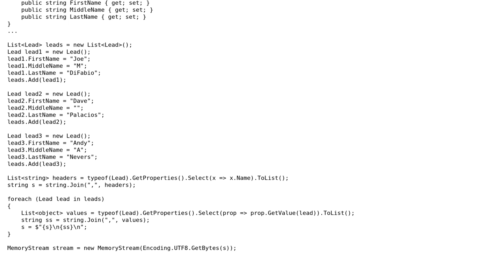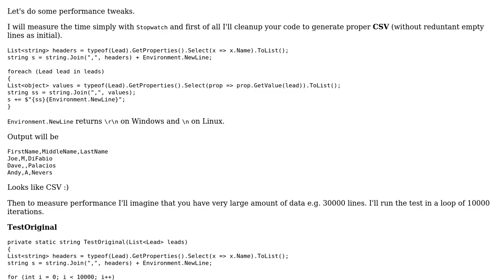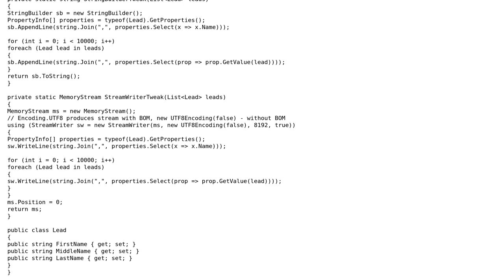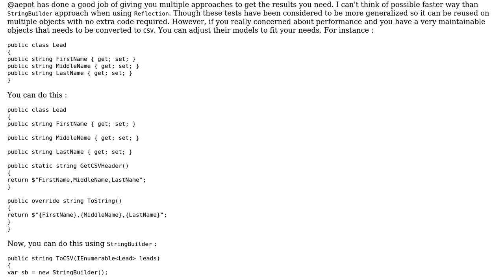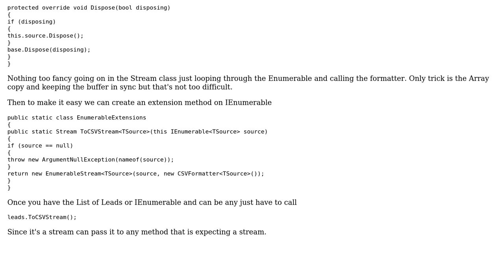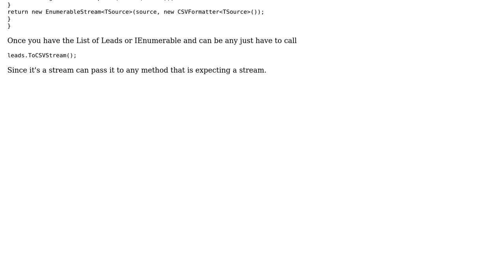Code Review: Creating a CSV stream from an object (3 Solutions!!)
Code Review: Creating a CSV stream from an object

With thanks & praise to God, and with thanks to the many people who have made this project possible! | Content (except music & images) licensed under CC BY-SA | Music | Images & others | With thanks to user Jimenemex user iSR5 user CharlesNRice user aepot and the Stack Exchange Network Trademarks are property of their respective owners. You are responsible for your own actions.